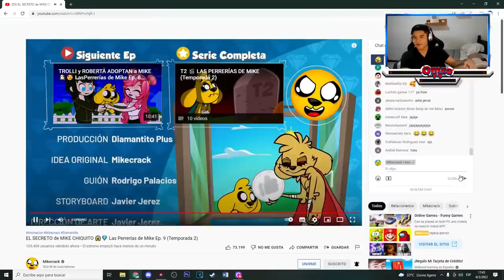¡PRIMEROS SINTOMAS de la ENFERMEDAD de ROBERTA! 😱😭 VIDEO REACCION a Las Perrerias De Mike Ep.9 🐶📺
ATT: OMZO74

⭐ ADMINISTRADORES ⭐